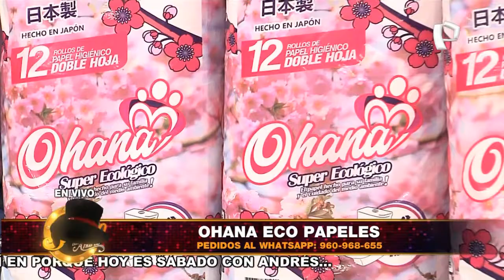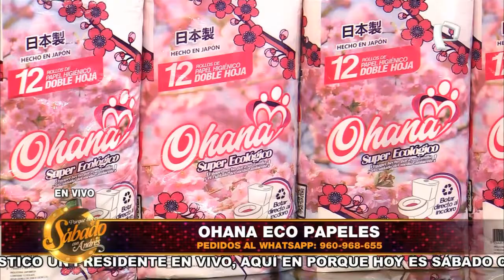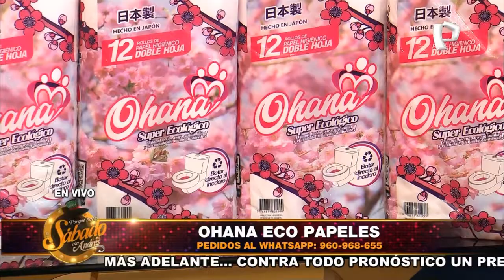Ohanna Eco Papales - Porque Hoy es Sábado con Andrés - Sábado 21 de Agosto de 2021